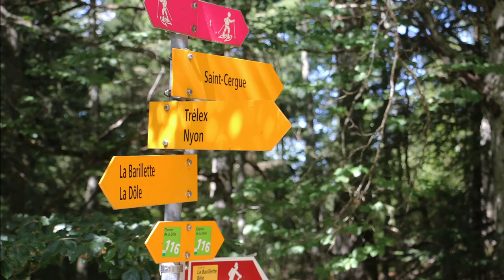20 ans d'idées communes - Capsule Sport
Capsule vidéo réalisée dans le cadre de la campagne des 20 ans de la Région de Nyon présentant la thématique du sport.

CRÉDITS:
- Concept: Région de Nyon (Communication et marketing)
- Tournage et réalisation vidéo: Habefast
- Rushs Mérites sportifs: MediaGo
- Voix off: Laure Bastardoz